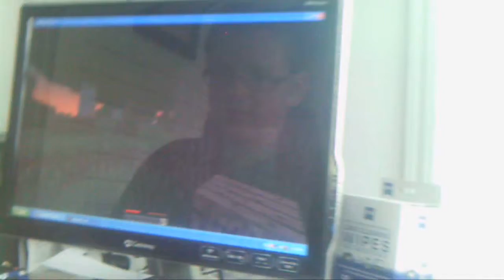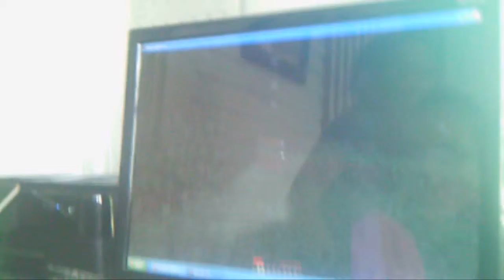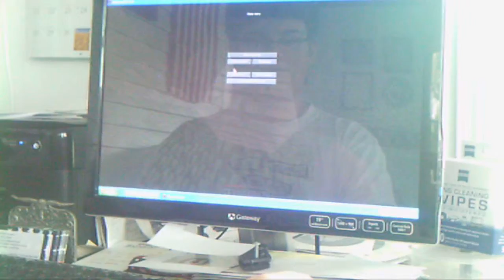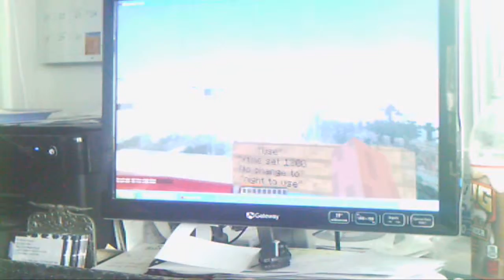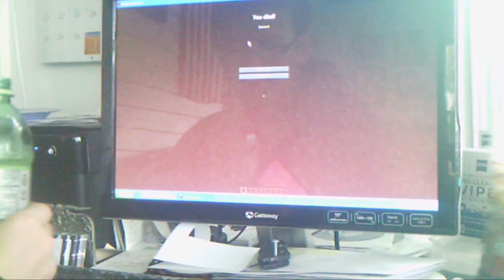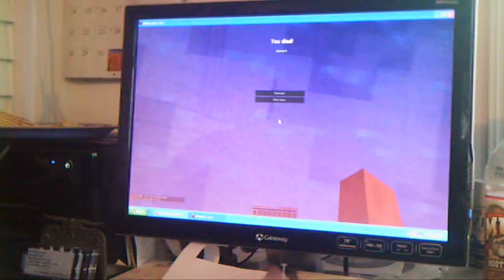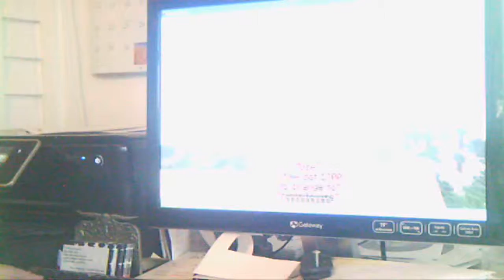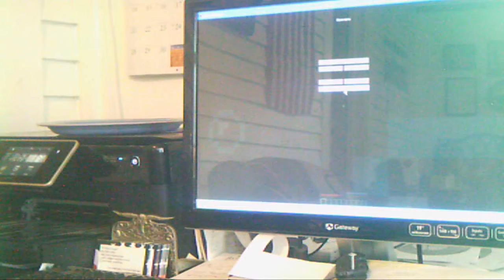Let's Play Laid Back Parkour w/Raider223 and Oreo